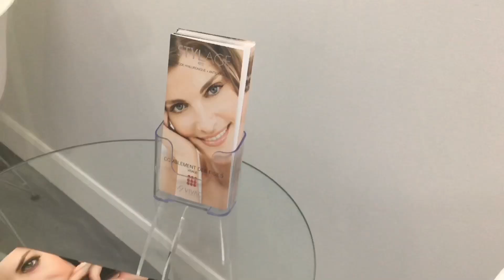💉👄RIHNOPLASTIE & FACE LIFT SANS CHIRURGIE | Mon expérience !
Voici la vidéo de MON EXPÉRIENCE avec les injections d'Acid Hyaluronique fait par Mélanie Drapeau ! J'espère que vous allez apprécier et que vous serez plus informés pour ce qui est des injections.

POUR PRENDRE RENDEZ-VOUS AVEC L'INFIRMIÈRE
Appelez le Salon Shanel Beauty du Lundi-Vendredi entre 10AM-5PM

LISTE DE PRIX
Demi Seringue: 325$ +taxes
3/4 de Seringue: 425$ +taxes
Seringue (1mL): 525$ +taxes
XXL: 675$ +taxes
Nez: 450$ +taxes
Cernes: 550$ +taxes
PRP: 600$ par traitement
Botox: 10$ l'unité
Faire fondre: 250$
(les prix sont sujets à changement sans préavis)

Musician: @iksonofficial